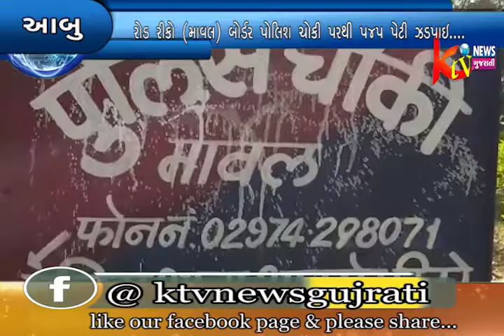આબુરોડ રીકો (માવલ) બોર્ડર પોલિશ ચોકી પરથી ૫૪૫ પેટી ઝડપાઇ....